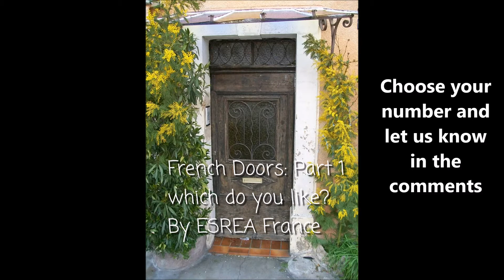French Doors from French Real Estate Which is your favorite?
Check out this selection of French doors and tell us what is your favorite. We would love to hear. If you are craving to find the best value on French real estate check out our guide